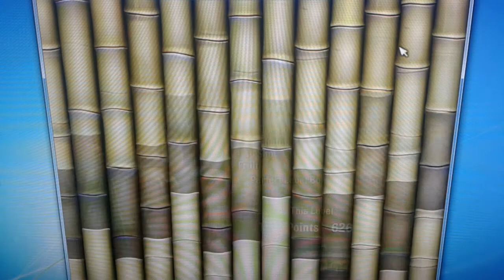Let's play Zuma's Revenge (Adventure mode) - Level 21 to level 30 and the 3rd boss battle.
Hi everypony, i'm Jeremy Sparkle and welcome back to Zuma's revenge. Today, i'm going to continue and play 10 levels and defeat the 3rd boss battle in the third zone of Adventure mode and also, in the third and fourth zone have including one more color of the ball and that color of the ball is purple. I hope you guys like this video.